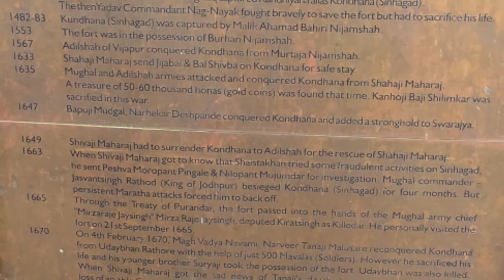The beautiful kondhana fort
it was really amazing
we were started at 4 AM morning
very difficult road
riding bike
lots of enjoyment